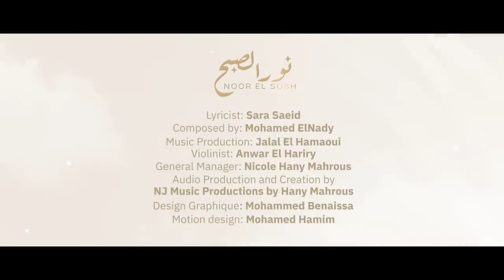Saad Lamjarred - Noor El Sobh (lyric video)